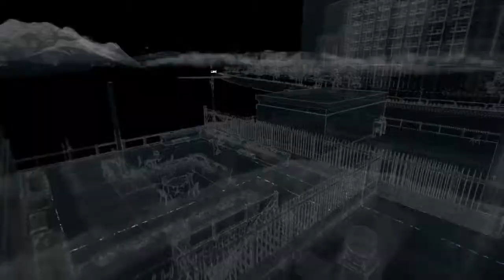Watch Dogs Walkthrough - Franklin Tower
Watch Dogs Walkthrough - Franklin Tower (PS4 - Watch Dogs Gameplay Walkthrough)

If you wish to view the 100% Complete Walkthrough for all Side Quests, please visit my playlist

The videos were made to support the written walkthrough at GameFAQs